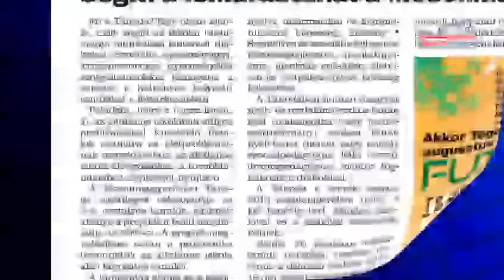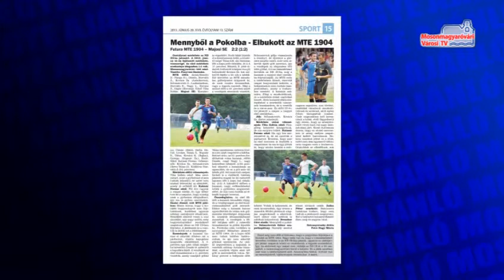Lapozgató_MVTV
Voluta fesztivál, nemzetközi hegedűverseny, elmúlt és leendő programok, hírek és információk. Pénteken érkezik a Mosonvármegye legfrissebb száma.